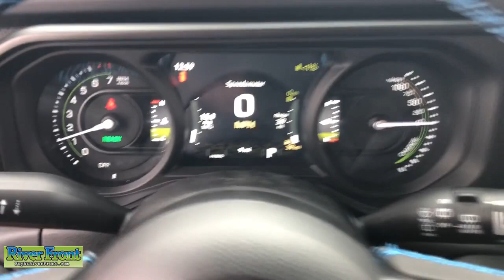2024 Jeep Wrangler Rubicon 4xe IL St. Charles, Aurora, Glendale Heights, Naperville, North Auro...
New 2024 Jeep Wrangler Rubicon 4xe available at RiverFront CDJR located in 200 Hansen Blvd, North Aurora, IL, 60542. Servicing the St. Charles, Aurora, Glendale Heights, Naperville, North Aurora area.

Looking for your dream car? It could be the  2024  Jeep Wrangler. The Jeep Wrangler: The rugged and iconic, adventure-loving, 4-wheel drive, open-air SUV with the power and capabilities you need for your outdoor lifestyle. The following are some of this vehicles highlighted options: Heated Steering Wheel
, Apple Carplay®/Android Auto®, Touchscreen Infotainment System, Keyless Entry, Navigation System, Fog Lamps, Remote Engine Start, Satellite Radio, Back-Up Camera, Heated Mirrors. Capable of going anywhere, and always authentically you. Drive the Wrangler.